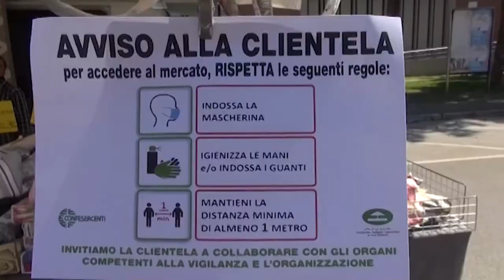Mercato prolungato di via Giotto, salta il pomeriggio di sabato 15 maggio